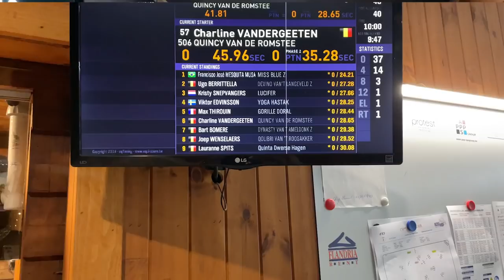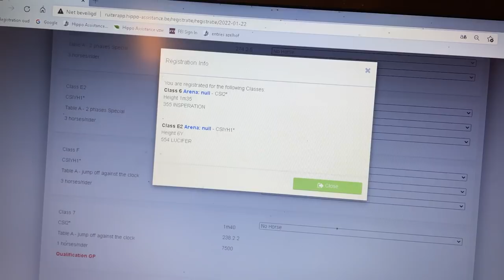Internationaal Springen Lier - wat een wedstrijd! PART 1 ✰vlog 219✰ | Kristy Snepvangers